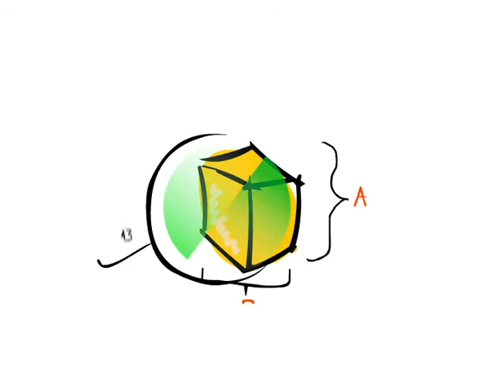Presencia en Internet - dinterweb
Observa la forma en que puedes mejorar tu presencia en Internet.